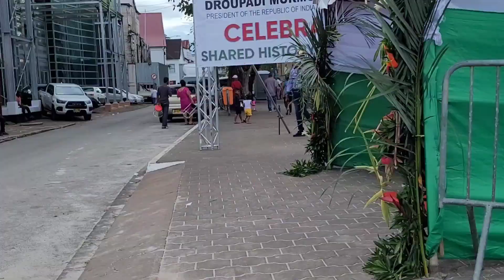Suriname:5 juni 2023#Onafhankelijkheidsplein#hindoestaanse immigratie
Onafhankelijkheidsplein Suriname, 5 juni 2023 ivm 150 jaar Hindoestaanse Immigratie.